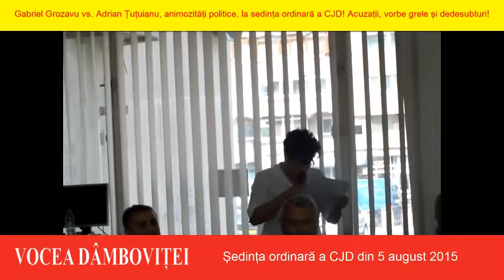Gabriel Grozavu vs. Adrian Țuțuianu, animozități politice, la sedința ordinară a CJD! Acuzații